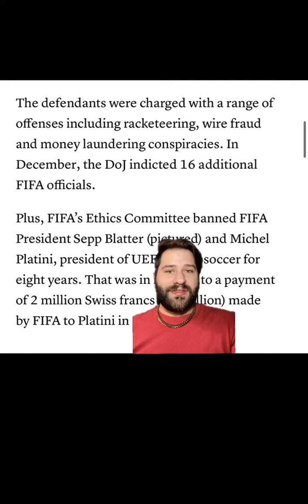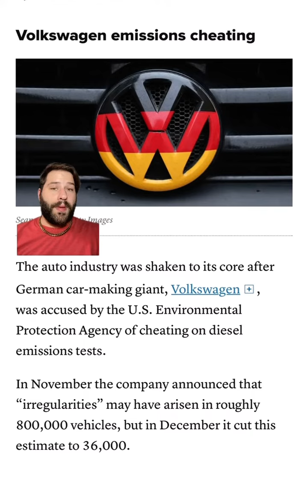Reflections on Venus Rx 2015: Stock market, broadcast + emissions scandals, US + Cuba relations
Venus is Retrograde (Rx) in Leo from July 22 - Sep 2, 2023. The last time this happened was July-Sep of 2015.

This video is a reflection on the headlines from 2015, including news regarding the worst Chinese stock market day in years, broadcasting network and car emission scandals, as well as diplomatic dramatics.